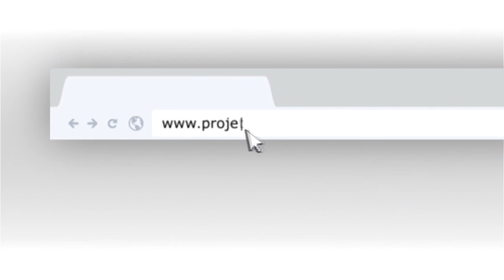Projeto Nova Canaã - Jean Paulo Campos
O ator Jean Paulo convida você a fazer parte deste importante projeto social!

Acesse o site projetonovacanaa.com.br e saiba como ajudar a transformar a vida de milhares de famílias carentes no sertão da Bahia.